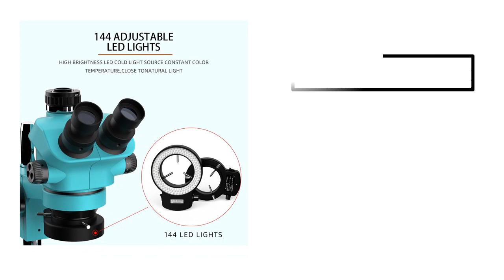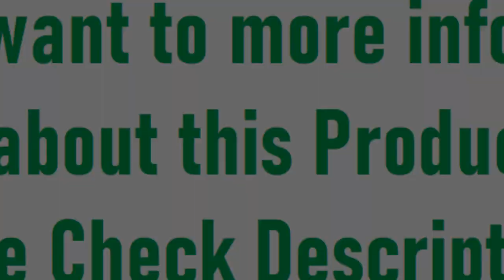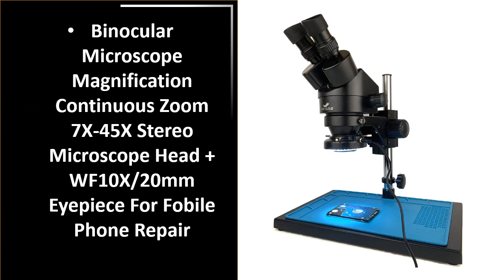TOP 5 Best Trinocular Stereo Microscope Review 2023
👉Check The More on Aliexpress

5. Simul Focal Industrial Trinocular Stereo Microscope

4. 50X 100X Simul-Focal Stereo Trinocular Microscope

3. 1080P 48MP 2K 4K HDMI USB VGA C Mount

2. 3.5X-90X Simul-Focal Trinocular Stereo Microscope

1. 3.5X-90X Simul-Focal Stereo Trinocular

trinocular microscope
trinocular
trinocular microscope with camera
trinocular stereo microscope
rf4 microscope price
omax 40x 2500x
swift sw350t
trinocular mechanic
olympus trinocular microscope
relife rl m5t
trinocular axiolab
trinocular head
trinocular microscope price
d75t b11
relife rl m3t price
trinocular compound microscope
relife rl m3t b1
sw350t
trinocular relife
sm 4tz 144a
trinocular camera
mechanic microscope mc75t price
trinocular stereo zoom microscope
omax 40x 2500x mikroskop
mechanic mc75t price
rl m3t b1
rf6565tv
mc75t b1
relife m3t b1
olympus trinocular microscope with camera price
relife m5t
best trinocular microscope
mechanic r75t
rl m5t
relife rl m3t b3
rf7050tvp
microscópio trinocular eakins
rf4 7050
mechanic d75t b11
sunshine szm45t price
relife rl m3t stl2
mechanic mos300
nikon trinocular microscope
relife trinocular microscope
omax trinocular microscope
leica trinocular microscope
rf7050tv
relife m3t stl2
rl m5t b1
trinocular head microscope
m3t b3
magnus trinocular microscope
swift sw380t 40x 2500x
microscope digital ways trinocular
mos300 b11
mechanic g75t b1
sm 4tpz b
labomed trinocular microscope with camera
rf7050tvw
microscope mechanic trinocular mc75t
eakins trinocular microscope
mechanic mc75t b1
relife rl m5t b1
sm 4tpz
mc75t l2
trinocular microscope for electronics
microscope swift sw380t
relife m5t b3
leica s9d trinocular microscope
mechanic trinocular microscope
rf4 6565tv
olympus cx23 trinocular microscope
trinocular 7050
trinocular metallurgical microscope
olympus trinocular microscope with camera
relife m13 camera
rf6565tvw
mechanic mc65t
camera for trinocular microscope
m3t stl2
rl m5t b3
swift trinocular microscope
microscope mc75t price
trinocular microscope camera adapter
trinocular stereo zoom microscope with digital camera
trinocular inverted microscope
relife m5t microscope
olympus cx33 trinocular microscope
mikroskop trinokuler relife m3t
monocular binocular trinocular microscope
mechanic mc75t microscope with camera
digital trinocular microscope
sm 4tz
motic trinocular microscope
wards trinocular microscope
camera trinocular
omax 40x 2500x led digital trinocular
trinocular biological microscope
mechanic mc75t microscope camera
trinocular research microscope